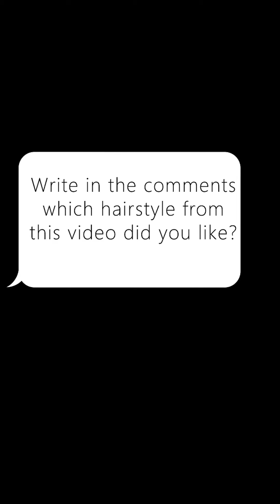SHORT PIXIE HAIRCUTS 2021